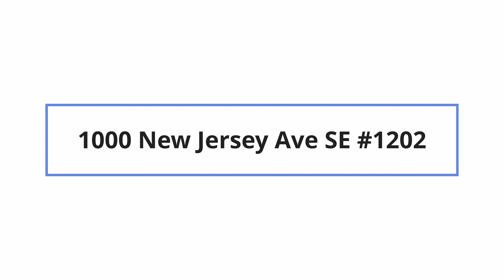1000 New Jersey Ave SE #1202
Virtual Tour of 1000 New Jersey Ave SE #1202 by Nomadic Real Estate